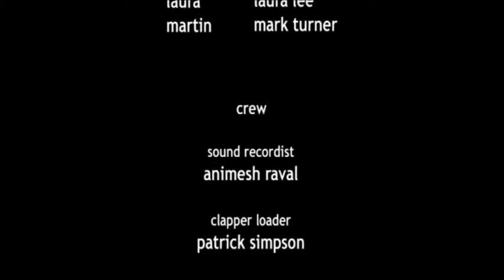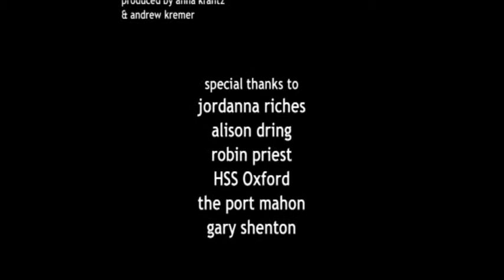Between Friends Part 2